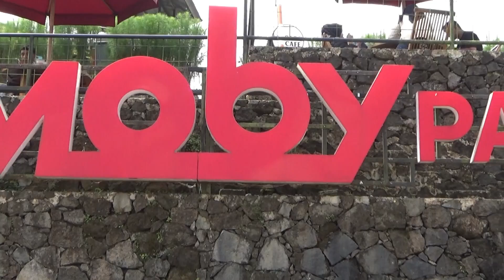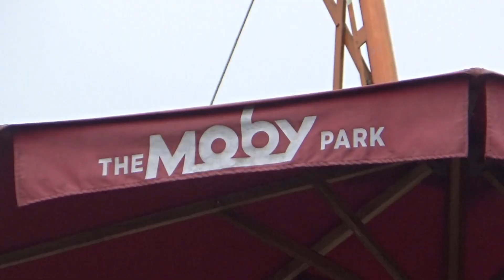the moby park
Alamat:
Blembelm, Kaliurip, Damarkasiyan, Kec. Kertek, Kabupaten Wonosobo, Jawa Tengah 56371